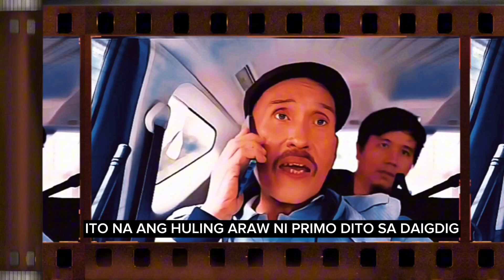FPJ'S BATANG QUIAPO MANGA VERSION